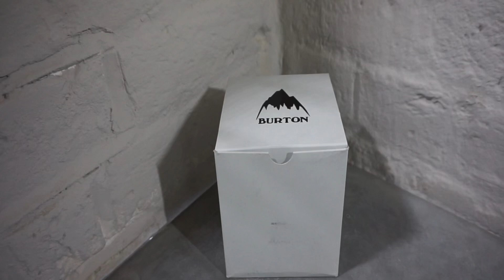Casio GShock GW-9400BTJ-8 Burton Snowboards White Rangeman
The first white Rangeman (though technically it’s a very light gray which is often referred to as ice gray). The G-Shock GW9400BTJ-8 Rangeman is a limited edition watch produced in collaboration with Burton Snowboards and Casio.